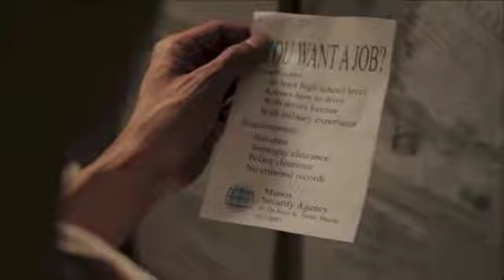Metro Manila :: Jake Macapagal says Hi (English)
Opens 26 Sept, exclusively in Golden Village cinemas.
Please check for screening details.

Synopsis: Seeking a brighter future in megacity Manila, Oscar Ramirez and his family flee their impoverished life in the rice fields of the northern Philippines. But the sweltering capital's bustling intensity quickly overwhelms them, and they fall prey to the rampant manipulations of its hardened locals. Oscar catches a lucky break when he's offered steady work for an armored truck company and gregarious senior officer Ong takes him under his wing. Soon, though, the reality of his work's mortality rate and the murky motives of his new partner force Oscar to confront the perils he faces in his new job and life.